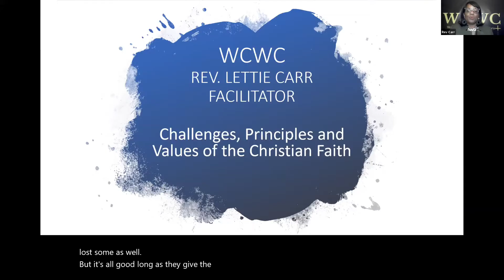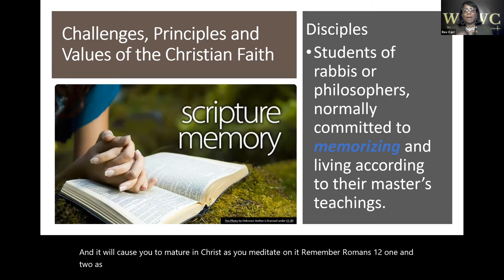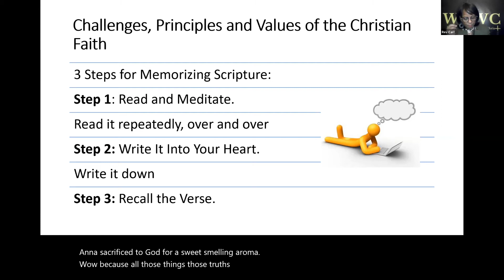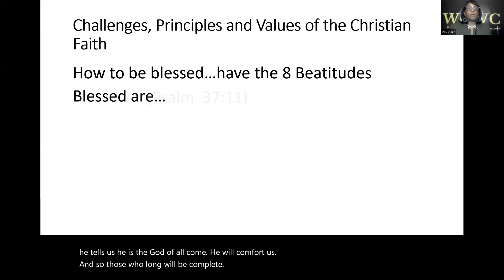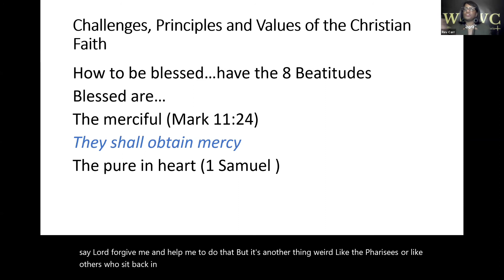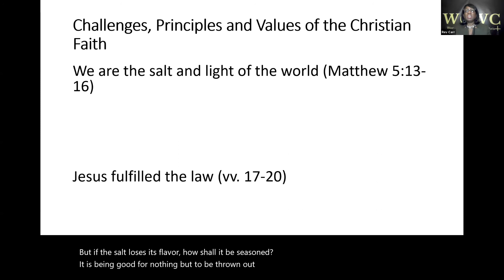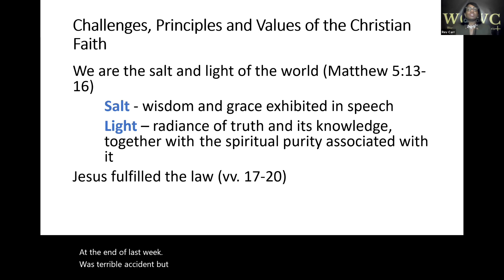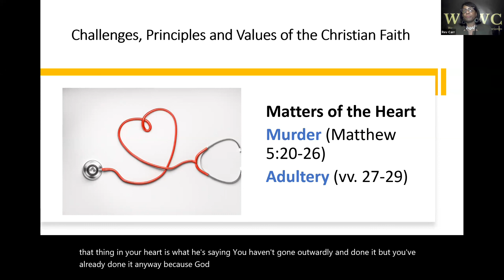WCWC Bible Study - Pt 4 - The Beattitudes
Rev. Lettie Carr facilitates a First Baptist Church of Glenarden Women's Bible Study under the leadership of John K. Jenkins, Sr.

Dive into the book of Matthew with Rev. Carr as she discusses what it means to be a Christian. What are the values and principles of the Christian Faith? What are the values? Rev Carr explores these topics and more.